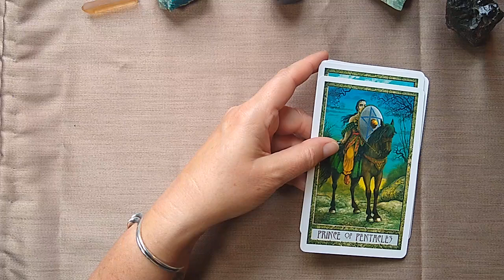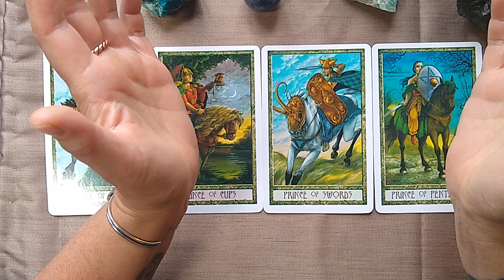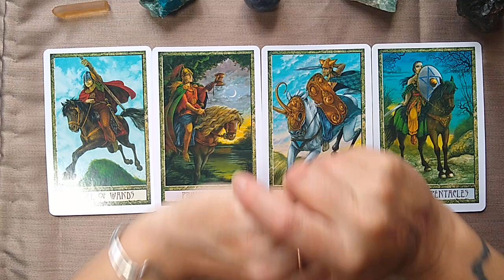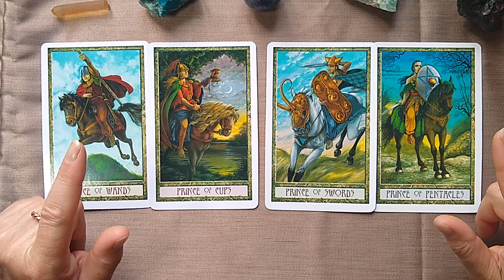ascension Druid Craft Tarot - The story of the Princes - The Ascension Path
On this Ascension Path we are all on different  parts of the journey. What we are exploring in this and the next five videos is these different parts of the journey :)

I have been reading cards, crystals and other divination tools for some years now, be kind and give me a thumbs up if you like, subscribe if you want to see more :)

This channel is just for the fun of divination...take what you want from it and we'll see how it goes :) I hope you enjoy the reading ✨